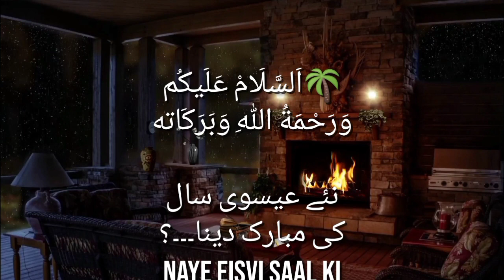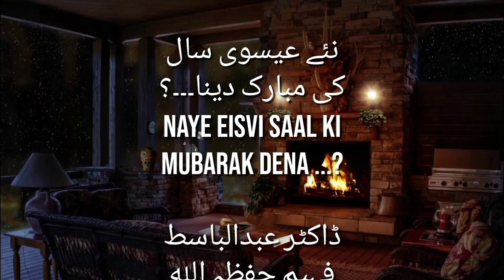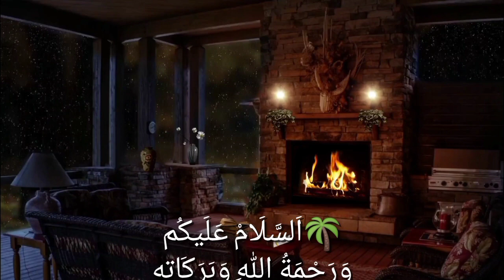Nai Esvi Saal Ki Mubarakbad Dena 🎤 sh Abdul basit faheem hafizahullah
✳اَلسَّلَامْ عَلَیکُم وَرَحْمَةُ اللّٰهِ وَبَرَکَاته✳

نئے عیسوی سال کی مبارک دینا۔۔۔؟
Naye eisvi saal ki mubarak dena ...?

*ڈاکٹر عبدالباسط فہیم حفظہ الله*
سابق مدرس مسجدِ نبوی ﷺ
👇Sh Dr Abdul Basit Faheem👇